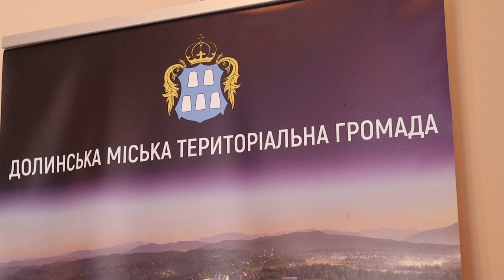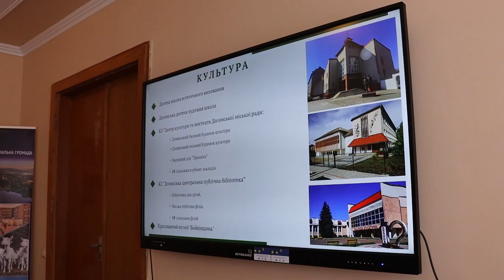🇩🇰 🇺🇦 Данія - наш надійний партнер у важкі часи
Їхня допомога є важливою та неоціненною, і ми раді, що наші друзі не залишаються осторонь важливих проблем.

В Долині відбулась важлива зустріч з керівництвом данського муніципалітету Гульборгсунн. У рамках цього заходу представники даного муніципалітету, Долинської міської ради та АГЕНЦІЯ РОЗВИТКУ ОТГ ПРИКАРПАТТЯ обговорили важливі питання співпраці і подальшої підтримки🤝🌍

Про деталі обговорення та плани на майбутнє ви можете дізнатися з нашого сюжету 📹✨

Щира подяка Фермерському господарству "Прикарпаття Агро", яке вирощує смачну полуницю, малину та лохину. Наші гості залишились задоволені від дегустації свіжої полуниці та малини. У вересні полуниця вже є рідкістю, але завдяки спеціальним сортам, які вирощує це підприємство, вона доступна навіть восени. Це дозволяє "Прикарпаття Агро" працювати стабільно в різні пори року 🍓🍇

Також ми вдячні Фермерському господарству "Беррі Хілс" за організацію екскурсії для членів делегації. Вони мали можливість ознайомитися з роботою господарства й спробувати унікальний в Україні лохиновий сік  🌿🫐

Дякуємо за вашу щедрість і підтримку!